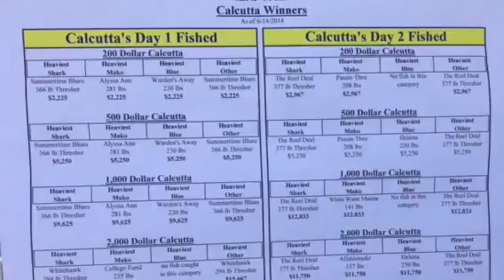Star Island Yacht Club Shark Tournament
The SIYC Shark Tournament is a yearly Shark fishing tournament in Montauk, Long Island. Get 4-6 friends and charter a sportfishing boat or yacht. Standard prizes and Calcutta bets give you a chance to win $250,000 - $350,000. Not bad for two days of fishing!